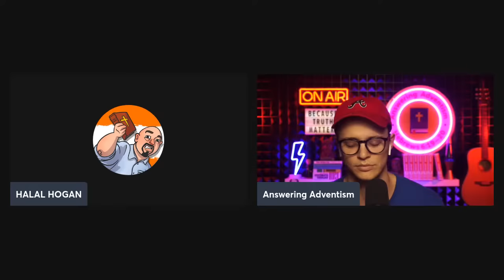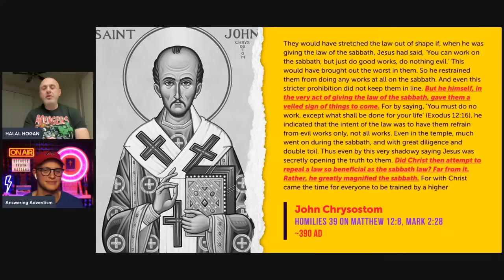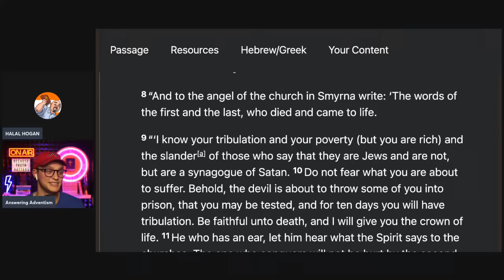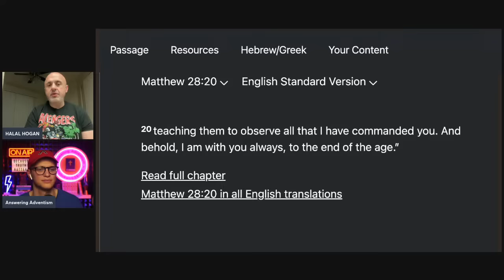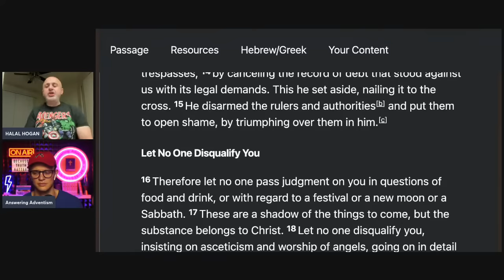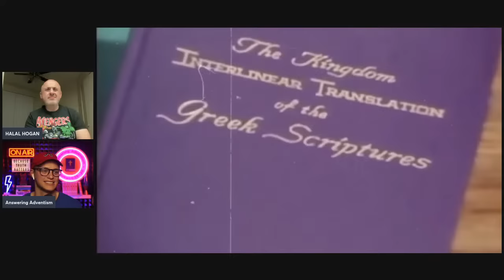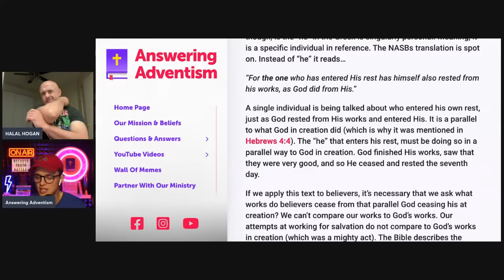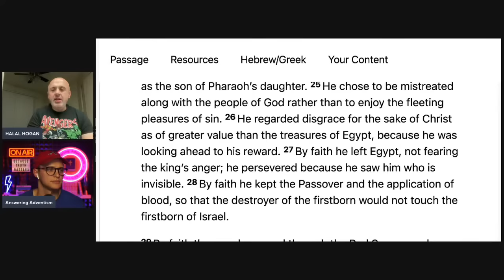ANOTHER BIBLE BUTCHERING SDA EXPOSED!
@answeringadventism  joins me as we expose and refute another bible butcherer and SDA cultist @GregSereda  who tried to refute me by butchering the Bible to agree woth his false doctrines.